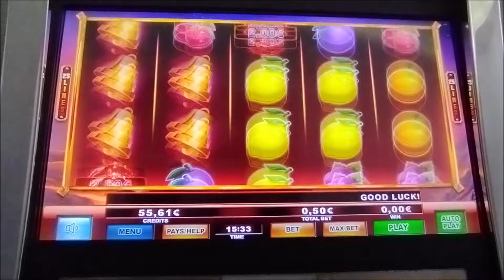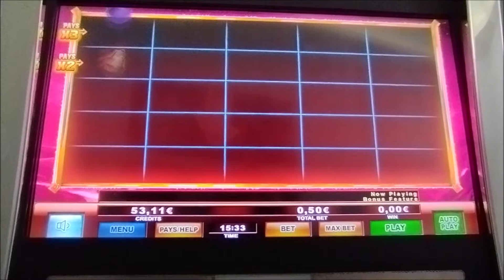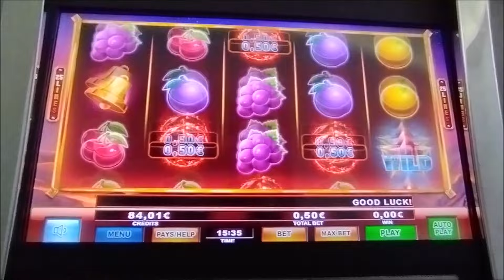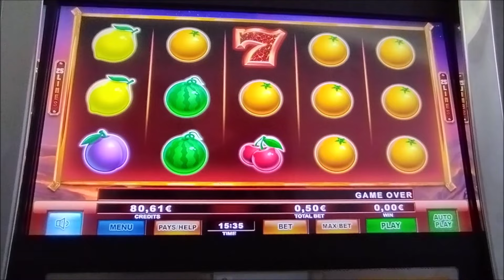Play Slots/🌋 VOLCANO QUEEN 🌋 BET 0.50€